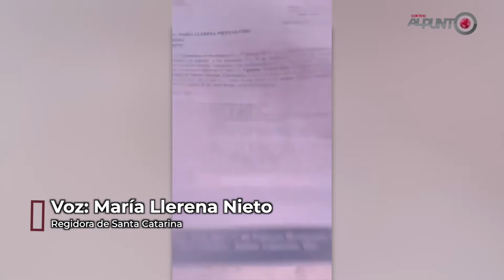Sonia García y María Llenera se enfrentan en Santa Catarina